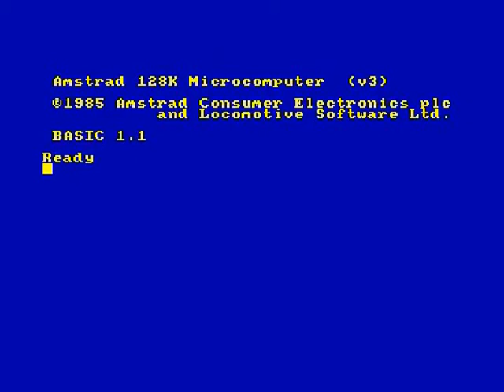Barbarian II - Amstrad CPC Longplay